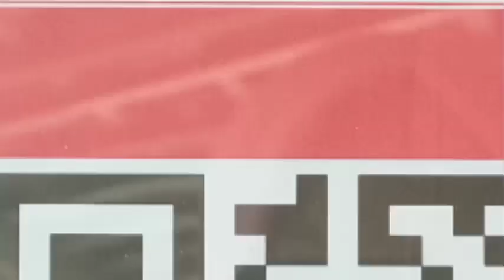petani milenail hebat keren lahan 20 hektare untuk budidayakan buah duren terintegrasi peternakan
Mas Janu milenial di desa sanggang Bulu Sukoharjo mengajak anak muda untuk budidaya durian,  alpukat yang terintegrasi dengan peternakan.
Menggunakan barcode system bisa mengetahu jenis atau varietas buahsimak vidio hanik channel.